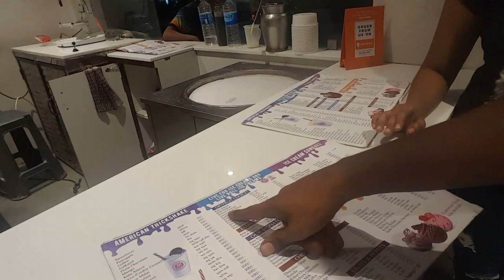My Morning Routine || Ajay Chauhan